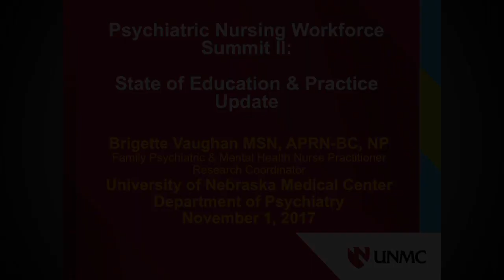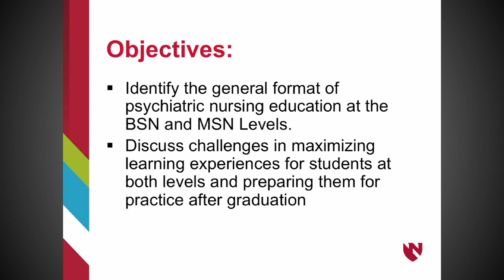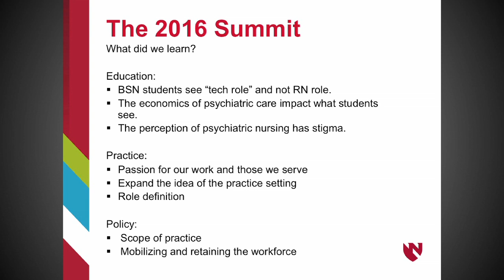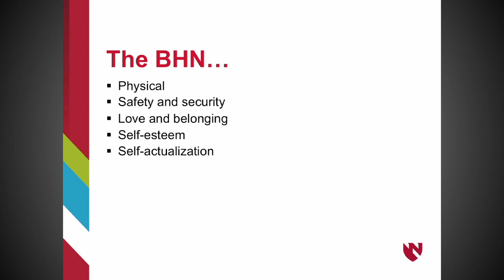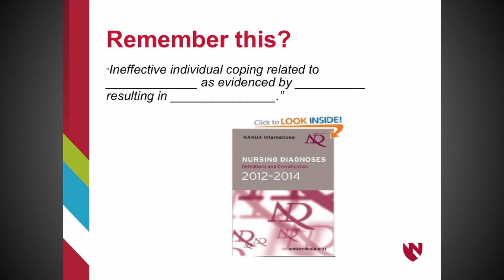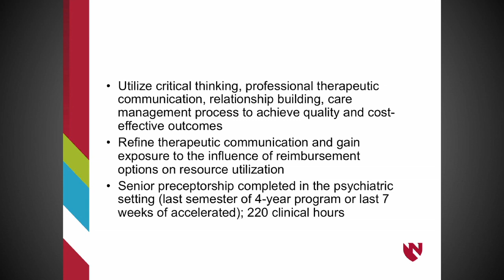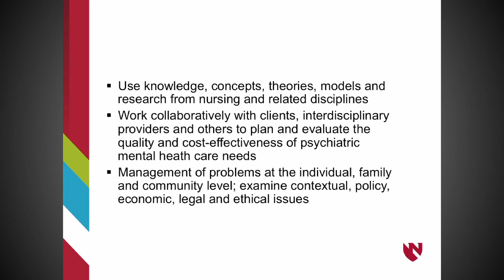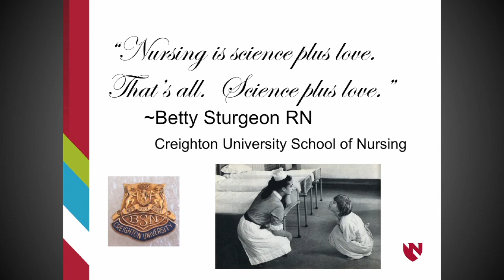State of Nursing Education & Practice Update | Psychiatric Nurse Workforce Summit 2017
Presented by Brigette Vaughan, MSN, APRN-BC, Nurse Coordinator, Department of Psychiatry, and Developmental and Behavioral Nurse Practitioner, Munroe-Meyer Institute, UNMC.

The Behavioral Health Education Center of Nebraska (BHECN) hosted the second annual Psychiatric Nursing Workforce Summit on November 1, 2017 in Omaha.

The conference brought together more than 100 leaders from academia, the clinical setting and state government to understand the current landscape of the psychiatric nursing workforce in Nebraska and identify opportunities, innovations and solutions for growth.